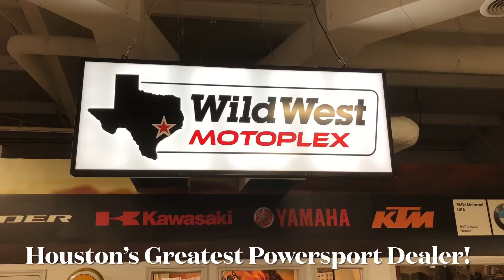Squid Video 1: 2021 Kawasaki Ninja ZX-10R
MSRP 16699 (Squid Videos requires that you must identify as a squid in order to enjoy this video.  A "squid" is a term used to define someone who is riding a motorcycle with potentially a lack of common sense.